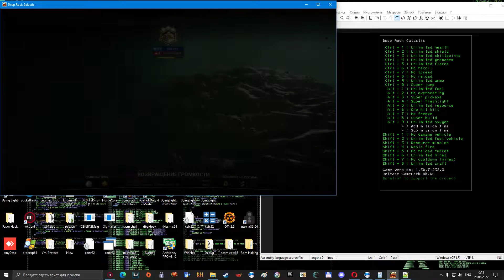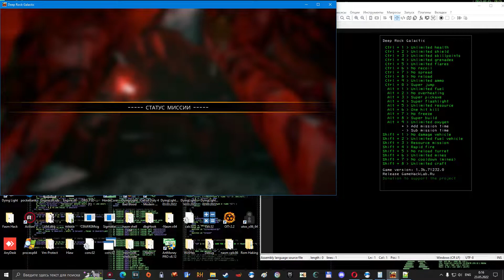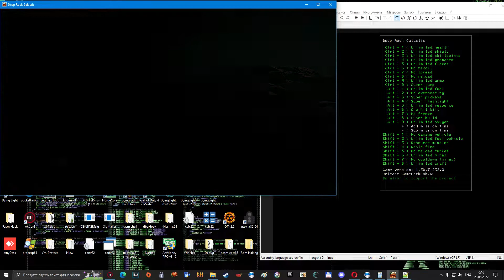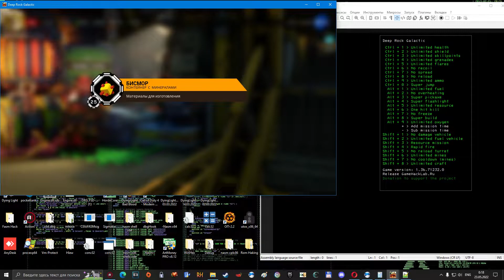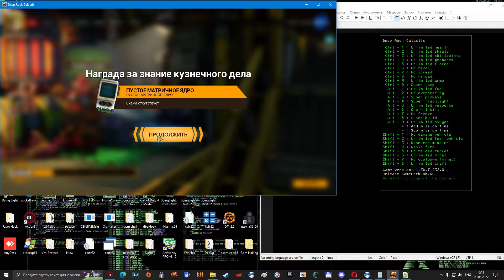Deep Rock Galactic Trainer Update 2022